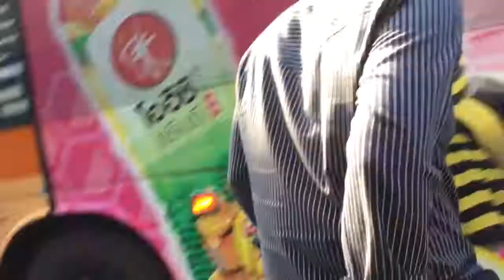Full slate of activities condensed to just over 2 minutes.. Bangkok, Thailand 2018